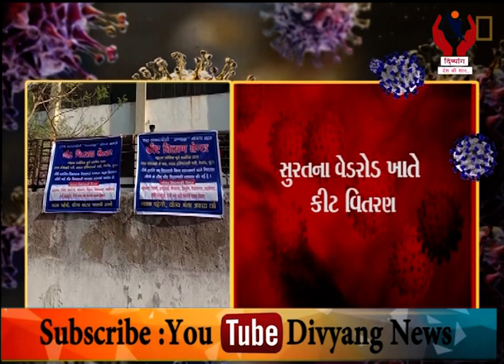Surat l Surat Na Vedrod Khate Kit Vitran l Divyang News